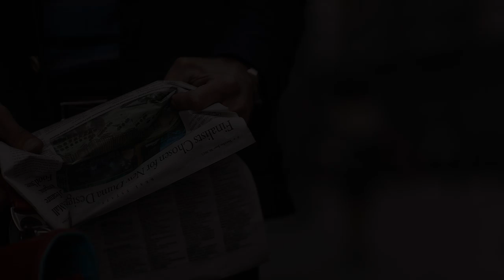No Regrets (slide movie)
Как часто в этом мире мы встречаемся взглядом с удивительными людьми! И как часто в силу множества "обстоятельств" этот взгляд остается единственным...

 Slide Movie снята в рамках Мастер Класса Сергея Спирина по кинематографической фотографии, который проходил в Москве 30 июня - 1 июля 2015 года.
Подробное расписание новых МК на официальной странице в контакте А так же вскоре на новом сайте
 До встречи!